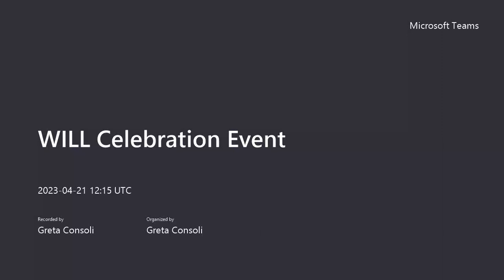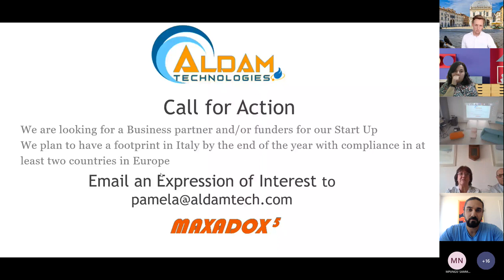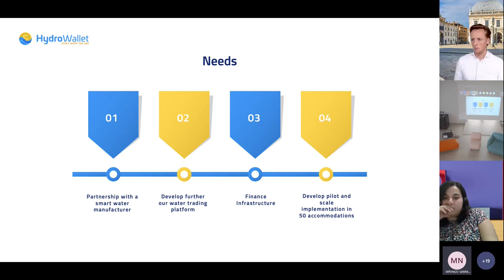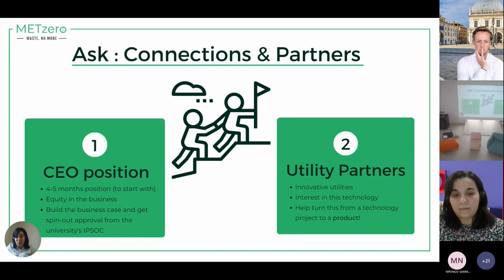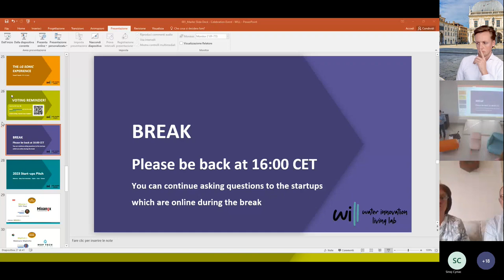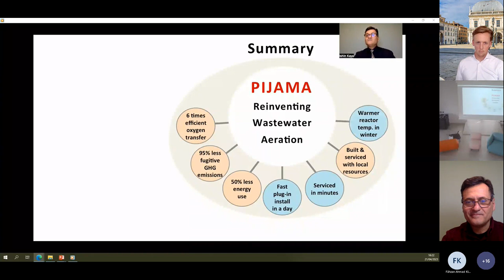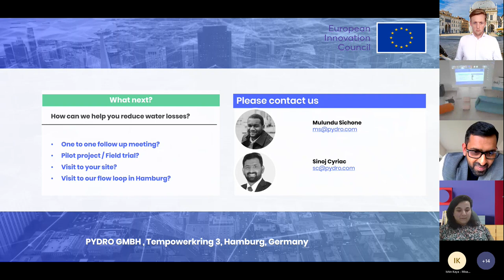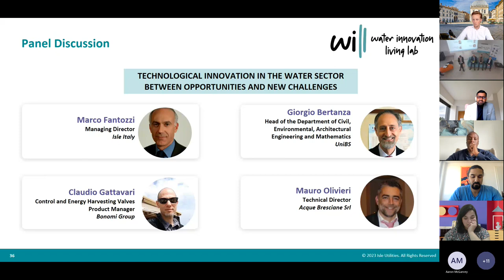WILL Water Innovation Living Lab | Final Celebration Event - 21 aprile 2023 | prima parte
Evento finale del progetto WILL Water Innovation Living Lab, l'acceleratore per spin-off e start-up del settore idrico, creato e gestito grazie alla collaborazione di soggetti industriali, accademici e della filiera. Un programma di accelerazione di sedici settimane, tra seminari formativi, coaching, co-working e networking su tematiche legate alla gestione di una start up/spin-off.